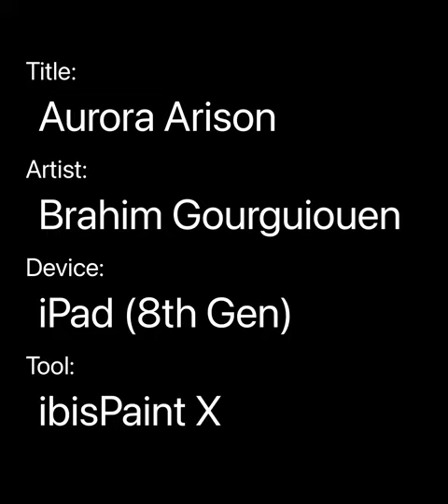Aurora Arison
Aurora is Anya friend. I created her cause why not?!